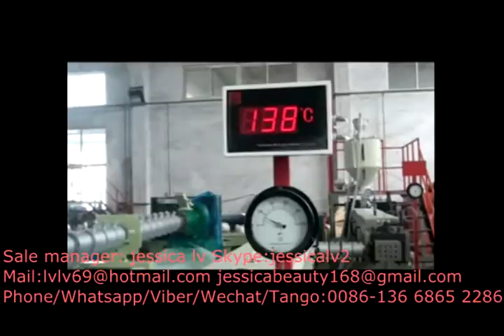automatic ps vacuum forming machine